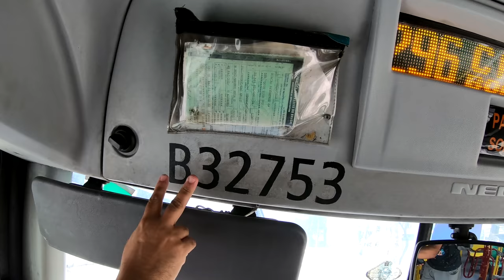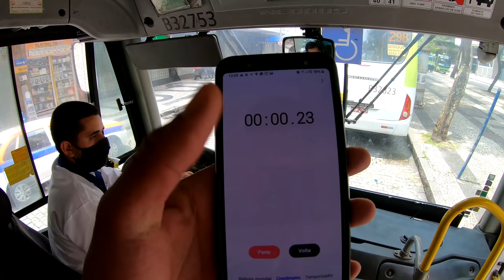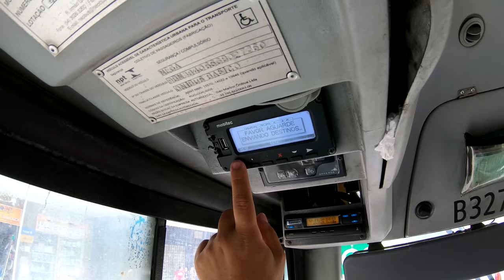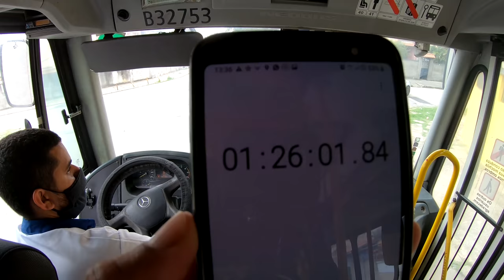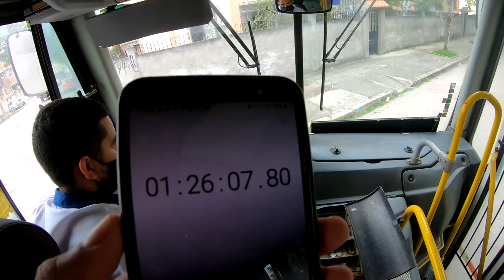Rotina CARIOCA, Motorista de Ônibus Urbano no Rio de Janeiro l 296 CASTELO X IRAJÁ Motorista: Marcos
296 (Consórcio INTERNORTE)
A primeira parada da linha 296 de ônibus é Ponto Final - Irajá e a última Terminal Av. Churchill | Santa Luzia - Plataforma A. A linha 296 (Sentido: Castelo) opera durante todos os dias.
A linha 296 tem 89 paradas e a duração da viagem é de aproximadamente 72 minutos.

Itinerários, horários e paradas da linha 296 de ônibus
A linha 296 de ônibus (Sentido: Castelo) tem 89 paradas partindo de Ponto Final - Irajá e terminando em Terminal Av. Churchill | Santa Luzia - Plataforma A.

A grade horária da linha 296 de ônibus para a próxima semana: Começa a operar às 04:00 e termina às 23:00. Dias de operação durante a semana: todos os dias.

Siga no meu instagran para não perde as novidades, que surgem nas viagens abraço..

Não é nossa intenção denegrir a imagem de ninguém. Se você aparece em algum dos nossos vídeos, e quer ser creditado ou até mesmo quer o seu vídeo removido, basta nos enviar um email para que tomaremos as providências. Por outro lado, se você quer aparecer no nosso canal, envie-nos seu vídeo para o mesmo email.